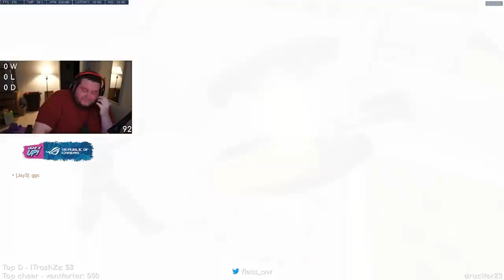The Power of Friendship returns for another tournament! ft. ML7, Jay3, Emongg, Anj, and Syrus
0:00 1st Round
27:50 2nd Round
1:06:59 3rd Round
1:40:21 4th Round
2:07:25 5th Round
2:34:33 6th Round
3:08:44 Semi Finals
3:43:58 Finals